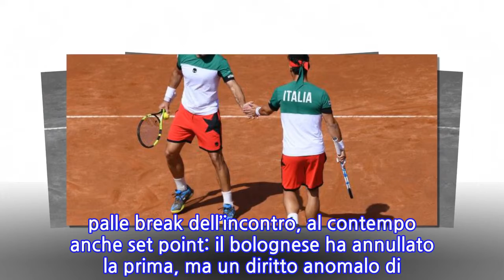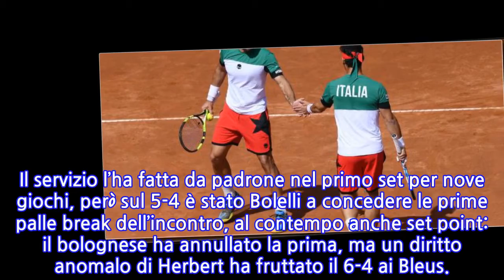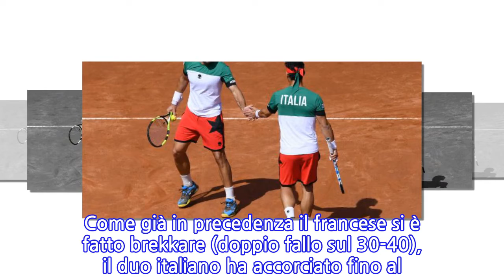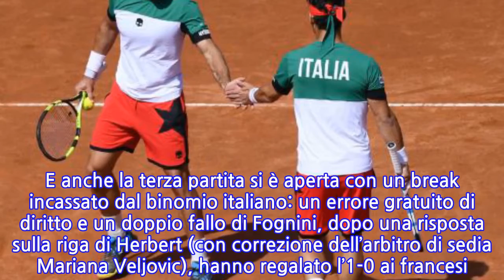Coppa Davis, Bolelli-Fognini ko l'Italia perde il doppio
L’Italia è in svantaggio per 2-1 contro la Francia dopo la seconda giornata della sfida di Coppa Davis, valida per i quarti di finale del World Group 2018 in corso sulla terra rossa di Valletta Cambiaso, a Genova. Il doppio ha visto la coppia francese Pierre-Hugues Herbert-Nicolas Mahut imporsi per 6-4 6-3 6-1, in un’ora e 54 minuti di gioco, su quella azzurra Simone Bolelli-Fabio Fognini. Il servizio l’ha fatta da padrone nel primo set per nove giochi, però sul 5-4 è stato Bolelli a concedere le prime palle break dell’incontro, al contempo anche set point: il bolognese ha annullato la prima, ma un diritto anomalo di Herbert ha fruttato il 6-4 ai Bleus.